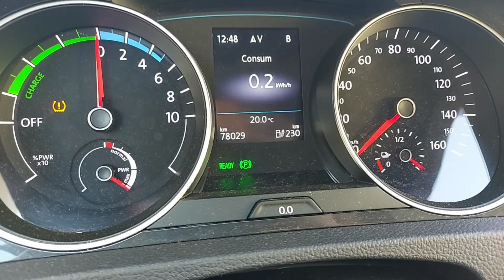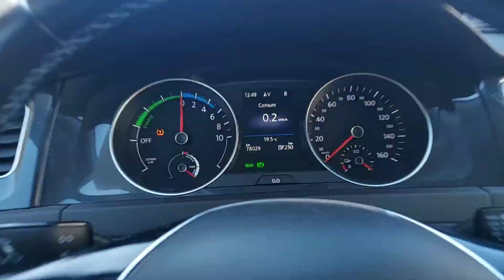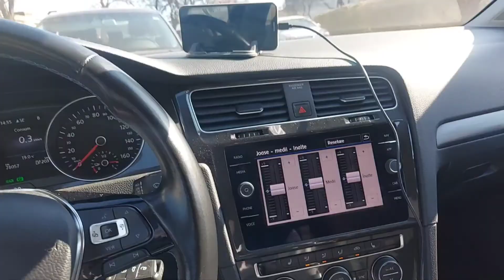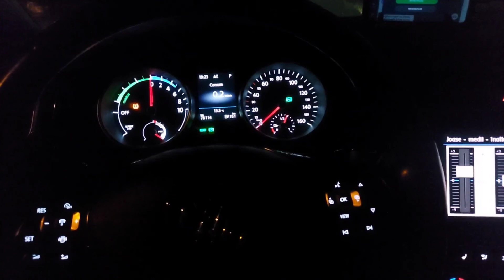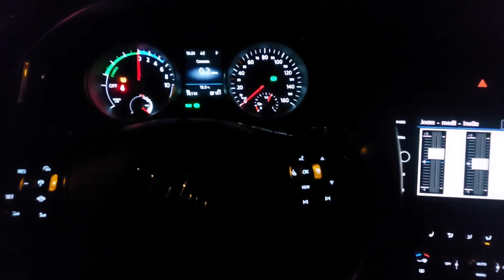cât consuma egolful primavara? | ce-i asta?